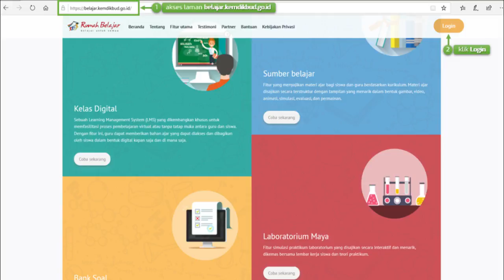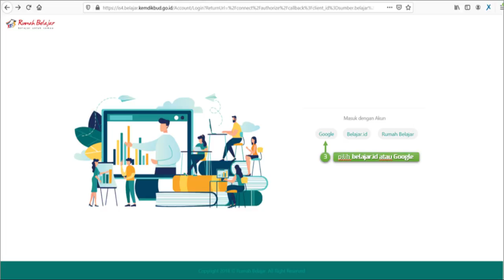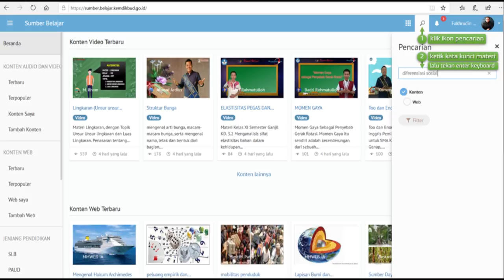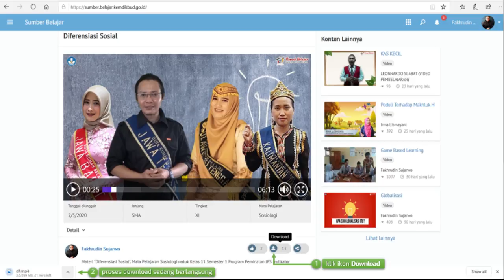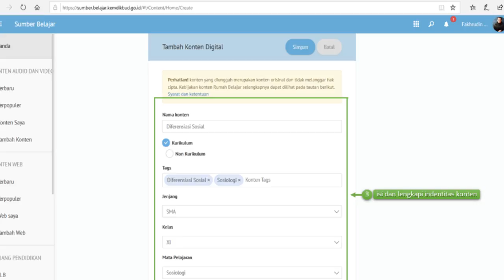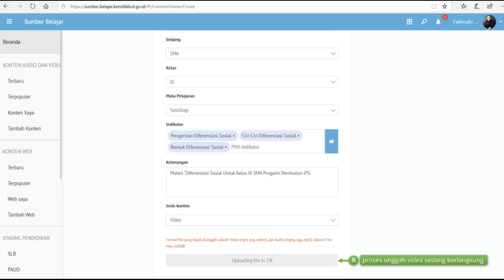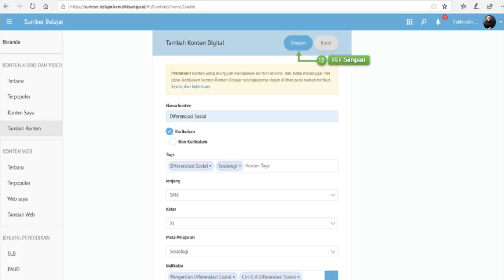Tutorial Fitur Sumber Belajar